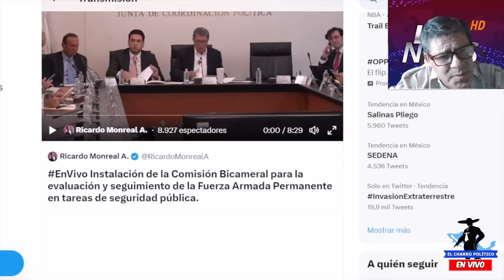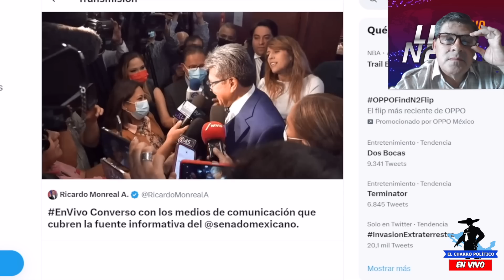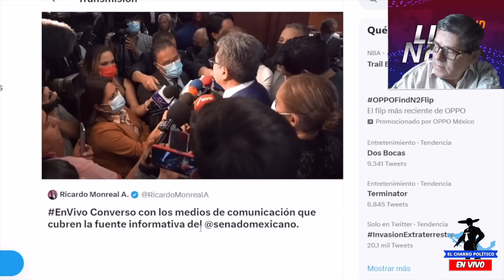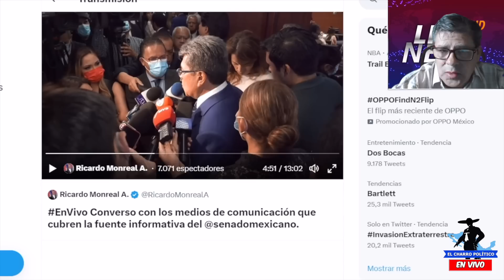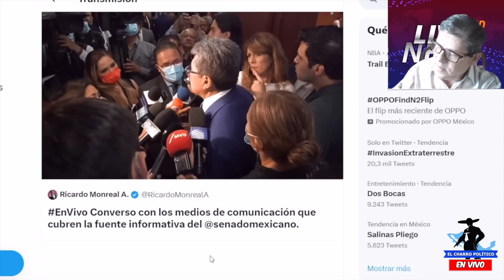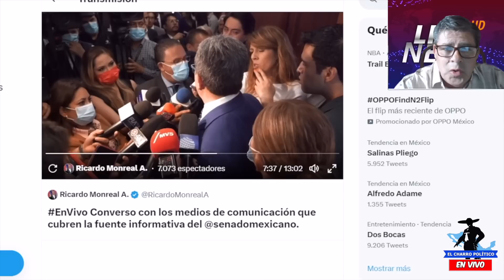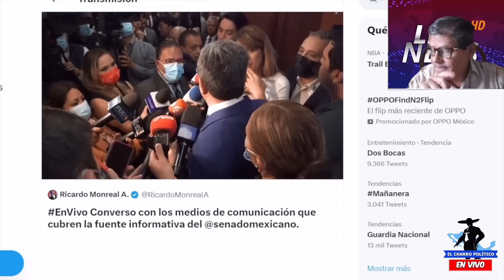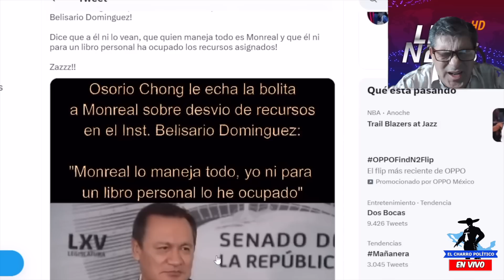ZAZ CULEBRA‼️SE ACABA D ENTERAR; LE LLEGÓ SU HORA A MONREAL ¡NUEVO ESCANDAZO DE CORRUPCIÓN!